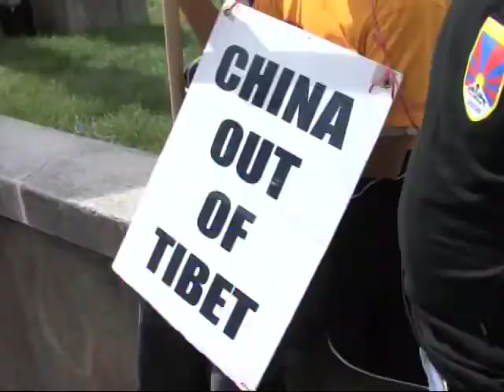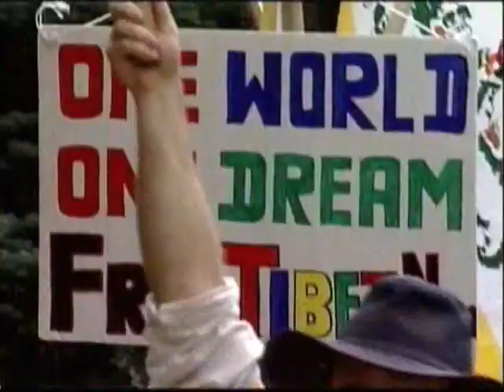09-30-09 ཀུན་གླེང་གསར་འགྱུར། Kunleng News (2/3)